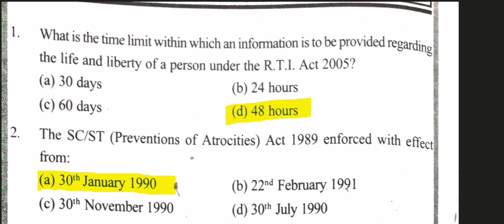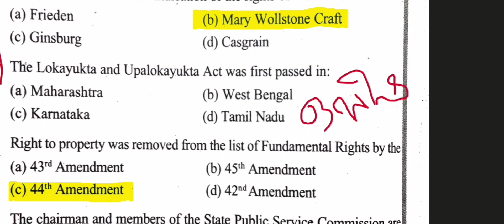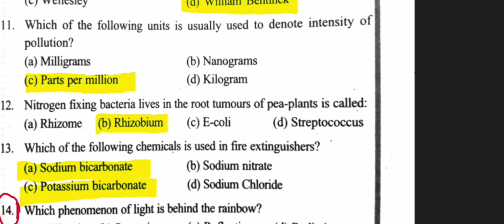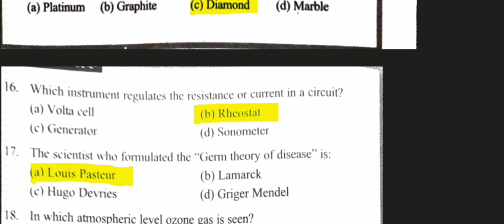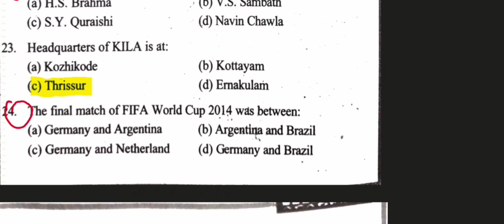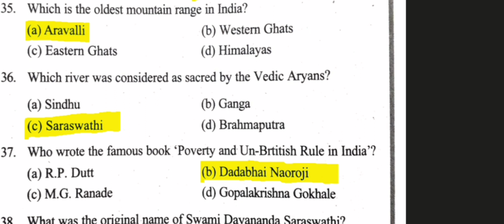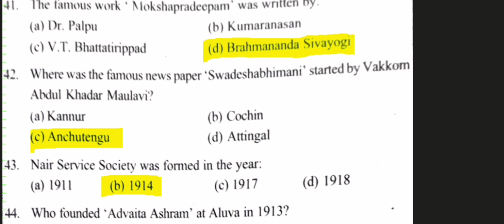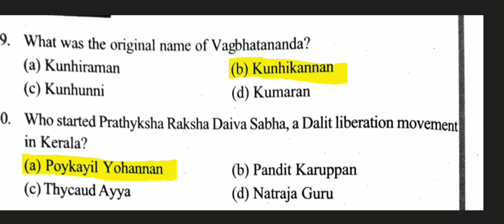GK MIX- 6